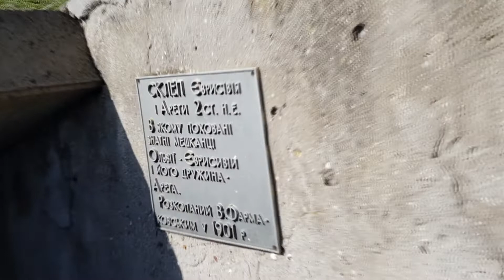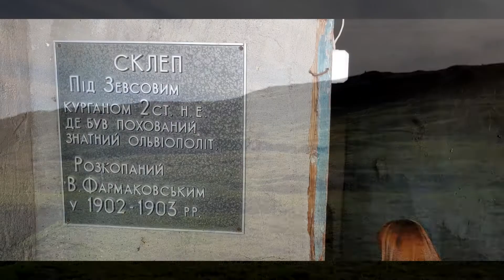ОЛЬВИЯ Склеп Эврисивия и Арети. 2020